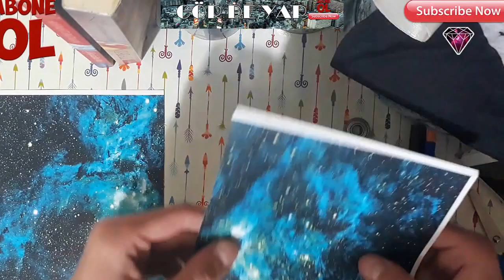Stres Çarkı Süslemesi - Rulman süsleme - Süper oldu !!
-RULMANLARINIZ STRES ÇARKINDAN ÇIKMIYOSA ZORLAMAYIN KIRILABİLİR ÇARKINIZ. ÇİFT TARAFLI BANTLARLA YAPABİLİRSİNİZZ!
-Merhaba arkadaşlar bu videoda sizlere Stres Çarkı Süslemesi - Rulman süslemesini gösterdim umarım işinize yarar.

Stres Çarkı Süslemesi - Rulman süsleme
Rulman süsleme
Rulman hızlandırma
Rulman temizleme
Stres çarkı süslemesi
Hızlandırması
stres çarkı modifiye
Stres çarkı hareketleri
Stres çarkı tasarım